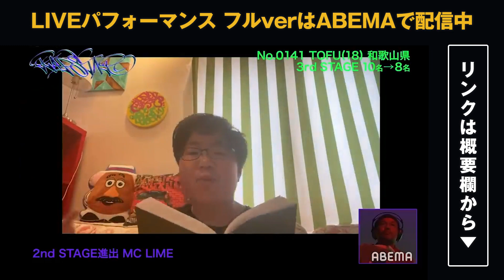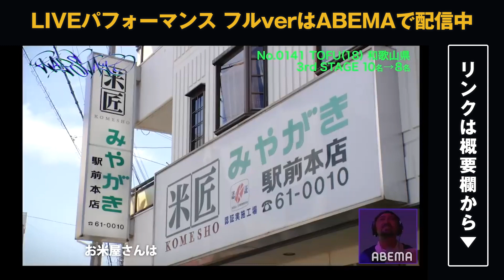【ラップスタア誕生2020】#5 TOFU 密着&パフォーマンス披露！| 3rd Stage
▷ラップスタア誕生2020 全話の視聴はこちら

📩〆:2022年10月24日(月)正午まで

【🎧ビートメイカー発表】
Big Papito / ChiChi / Taurus
Lil Yukichi / STUTS / ZOT on the WAVE & dubby bunny

▼番組詳細
次世代ラッパー発掘オーディションプロジェクト「ラップスタア誕生」。
「ラップスタア」の座を手にした栄えある１名には、未来を切り開く活動資金300万円を贈呈！